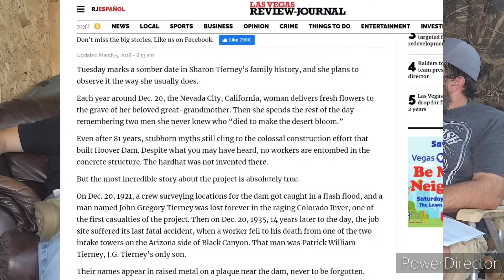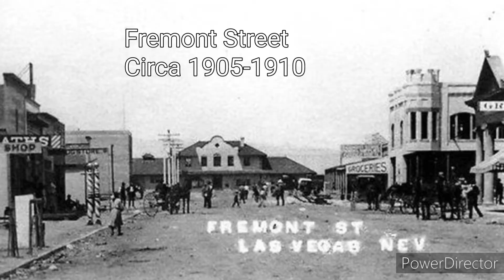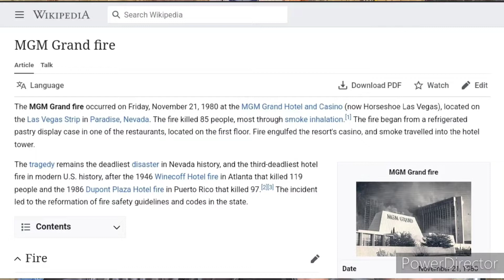Our Drunken History - Episode #8 Part 1 - All About Las Vegas, Hoover Dam, and Sin City's Mob Ties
Join us this week when we take a look at the rich history of the City of Sin, Las Vegas Nevada. Las Vegas has grown from a small watering hole on the western frontier, to the Mega City and entertainment capital of the world that it is today. There is tons of history to this town that many from the outside world may not know about. So join us on the tipsy side of the history of Fabulous Las Vegas!